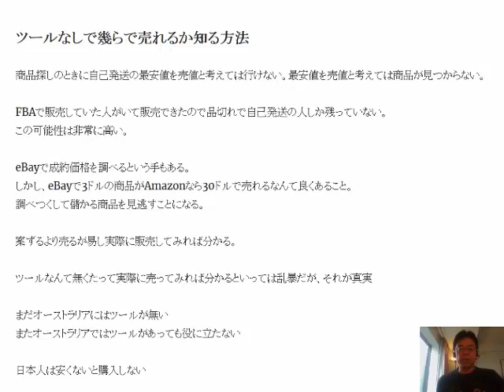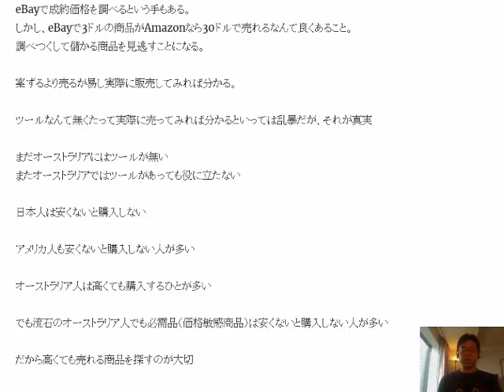最安値を売値と考えては商品が見つからない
ツールなしで幾らで売れるか知る方法。商品探しのときに自己発送の最安値を売値と考えては行けない。

1日10分で月10万円を稼ぐ! Amazon輸出ビジネスがわかる本(2013/11/22)